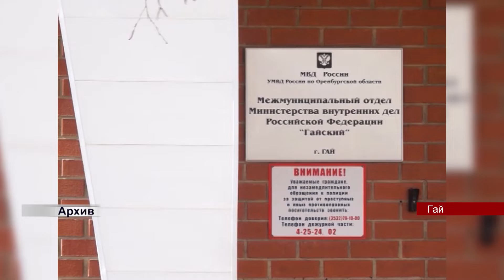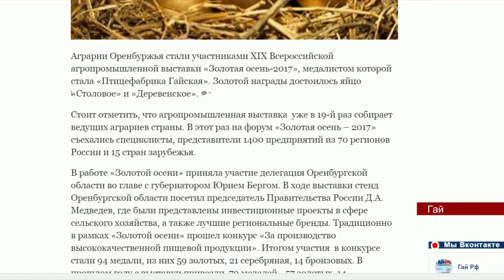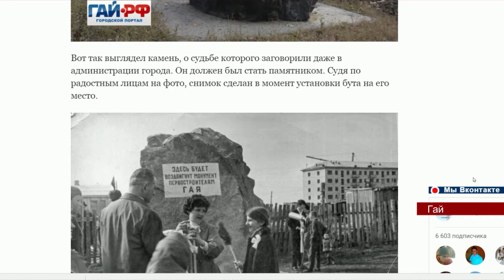Выпуск 13 10 2017